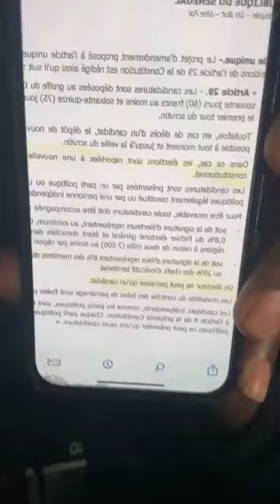Début Campagne électorale Diomaye Président..Ousmane Tounkara Alerte Les Patriotes..Bou Ken nangou.